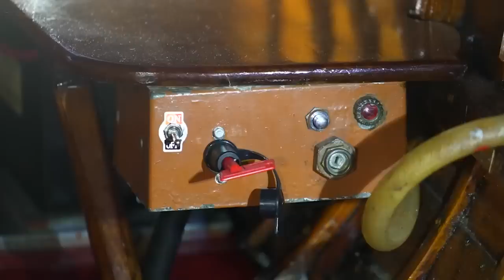Edd China’s Sad Life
Are you a lover of all things mechanical, wacky and weird? Well if you are, then you have probably heard of Edd China. He’s mostly well known through co-presenting and co-producing the Discovery Channel reality TV series “Wheeler Dealers”, as well as several other car-oriented TV shows, and holds a few Guinness World Records. Let’s tell you more about this colorful character.

We'll try to answer to questions below in this video:
Who is Edd China on Wheeler Dealers?
Where is Edd China today?
What happened to Edd China?
How old is Edd China on Wheeler Dealers?
How tall is Edd China?
How rich is Edd China on Wheeler Dealers?
Where does Edd China live?
Who is Edd China wife today?
What is Edd China ethnicity and nationality?